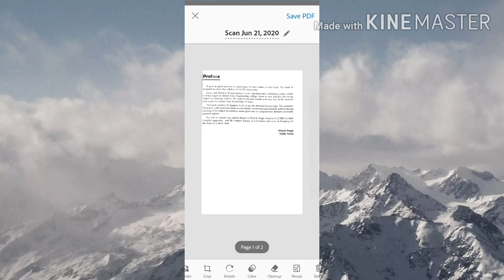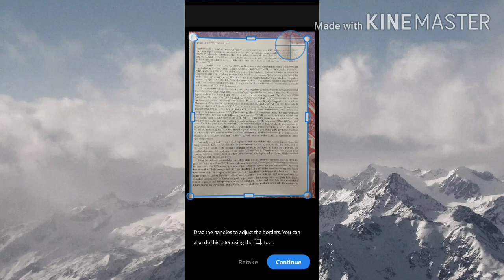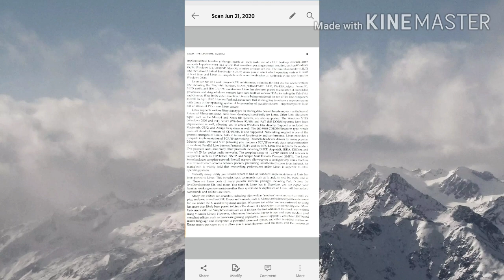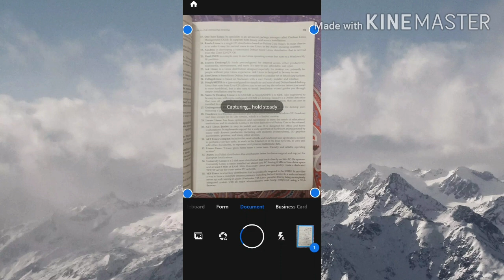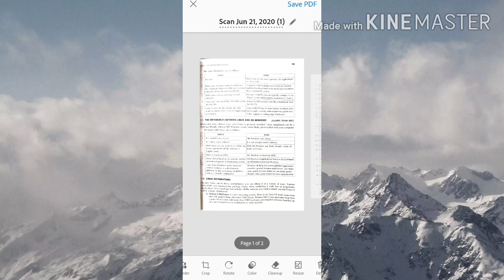This App Can Replace CamScanner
Hey Guys!

Welcome back to RCE.

I am back with another video. In this video I will show you an App which you can use for scanning your documents with mobile.

There is an App "CamScanner" which you might know about. But now as we all know that it is a Chinese App and people in India don't want to use it. So I made this video to show you all that there is an App which you can use over CamScanner.
This App is called "Adobe Scan". Link for which is given below.

App link➡️